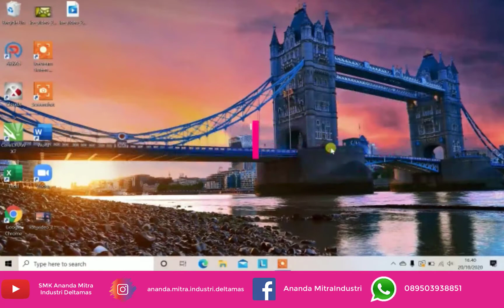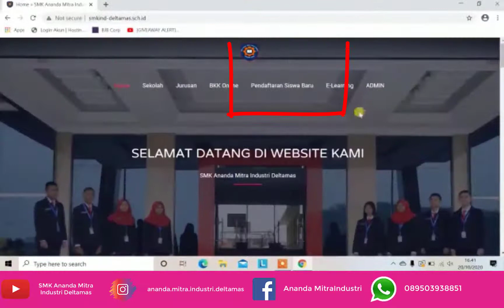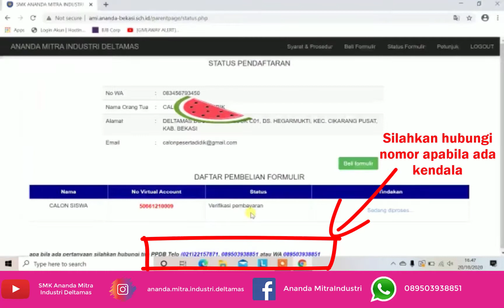TUTORIAL PPDB (ONLINE) SMK Ananda Mitra Industri Deltamas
Halooo semuanyaaaa dan sahabat AMI.
Untuk PPDB SMK Ananda Mitra Industri Deltamas bisa offline dan online lhoo.
Berikut adalah TUTORIAL PPDB (ONLINE) SMK Ananda Mitra Industri Deltamas.
Apabila masih bingung untuk pengisiannya, silahkan hubungi: 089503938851 (WA)
Atau apabila ingin offline bisa datang langsung ke sekolah, dengan alamat : Deltamas Boulevard Blok C-01, Ds. Hegarmukti, Kec. Cikarang Pusat, Kab. Bekasi.
Pendaftaran online setiap hari on dan 24 jam lho...
untuk Pendaftaran offline bisa datang langsung ke sekolah di pukul 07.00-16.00 WIB (Setiap hari, Hari libur dan tanggal merah tetap BUKA)